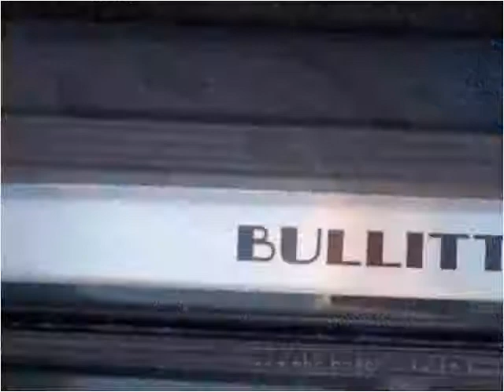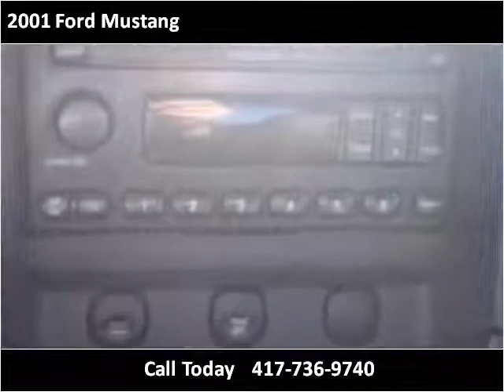2001 Ford Mustang Used Cars Springfield MO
This 2001 Ford Mustang is available from Cars 'R' Us.